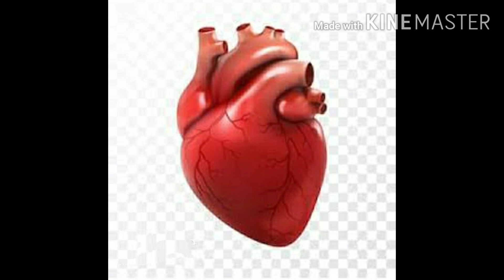Cristiano Ronaldo's lifestyle, workout, motivation and biography in Hindi.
In this video you will be able to explore the struggling life of the great football player cristianoronaldo .. how this man overcame his extreme bad financial conditions and rose to a great prominence...
He is also the highestpaidathlete in the world..
CristianoRonaldo is also the most followed celebrity athlete on Facebook and Instagram..
In this video you will also be able to explore the following...
cristianoronaldogirlfriends and lots more...